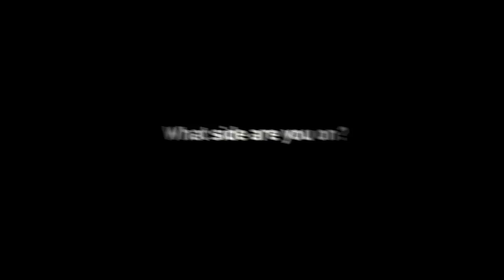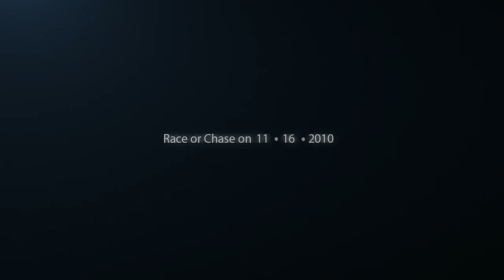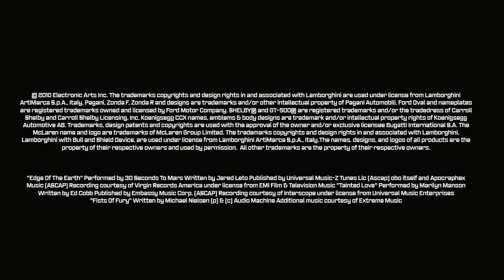Need For Speed : Hot Pursuit - Official E3 Announcement Trailer [HD]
Title: Need for Speed: World
Release Date: November 16, 2010
Platforms: PC | PS3 | 360 | Wii
Label: Electronic Arts
Genre: Racing
Age Rating: RP (Rating Pending)